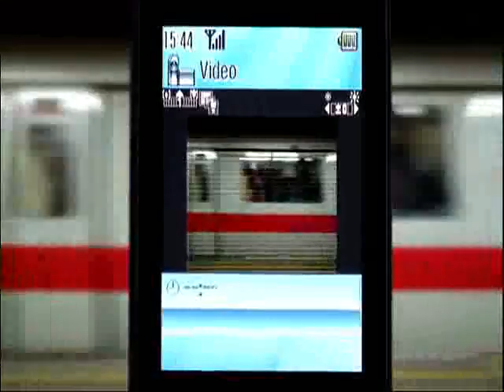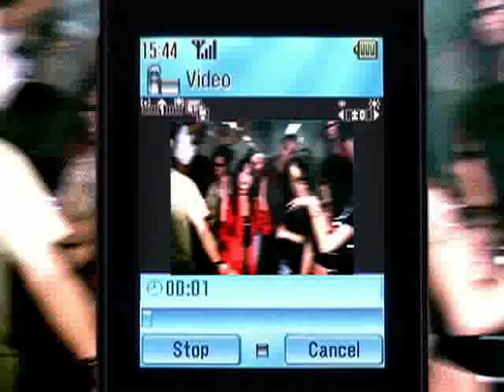SO SHIOK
Music Video I Created and shot for artist "CC Sound Factory"